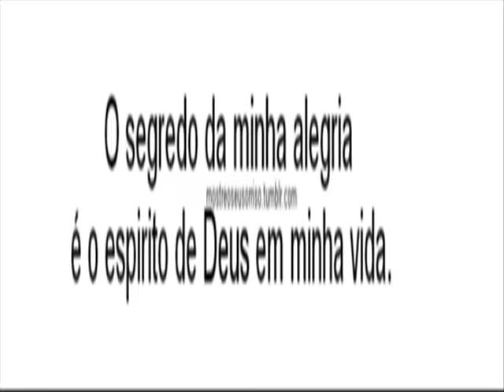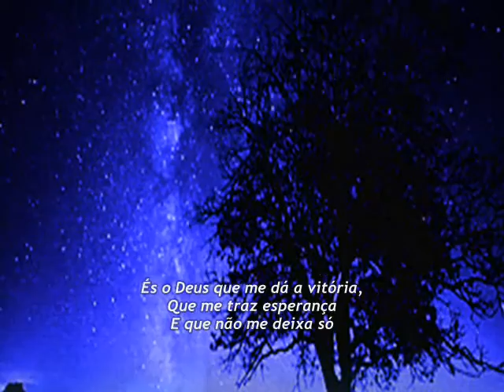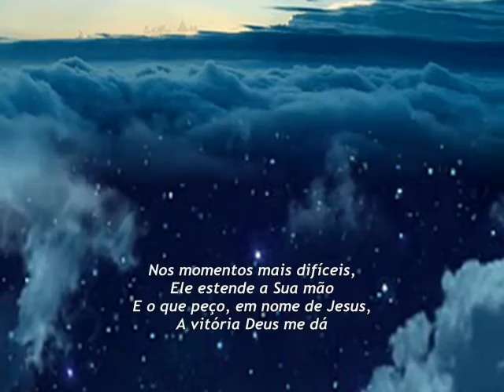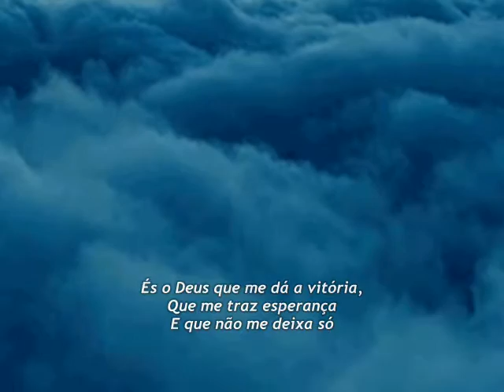Deus de vitória- Rafael Steffen